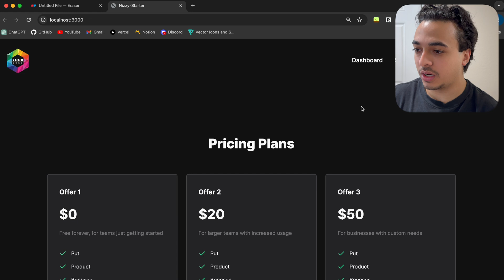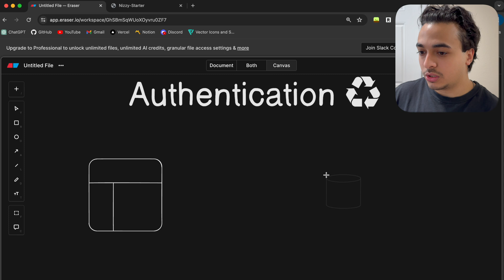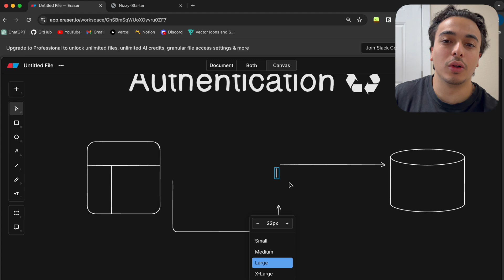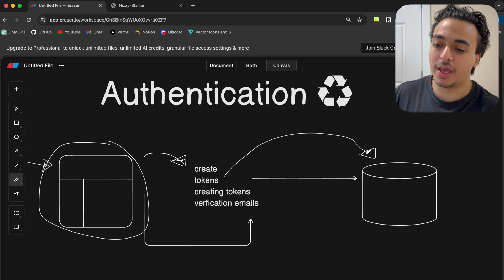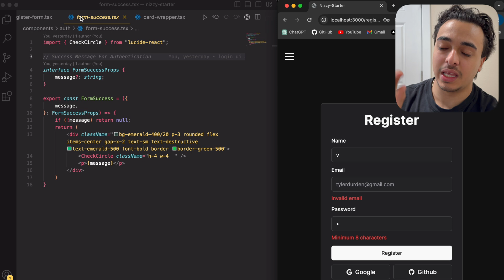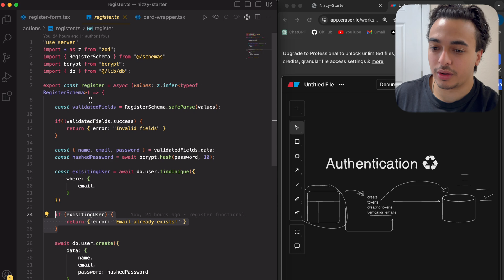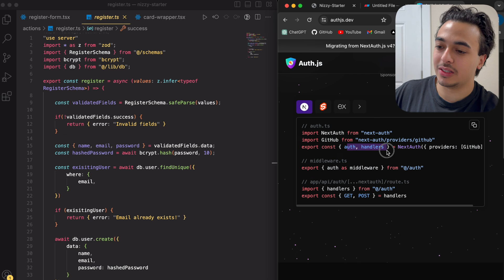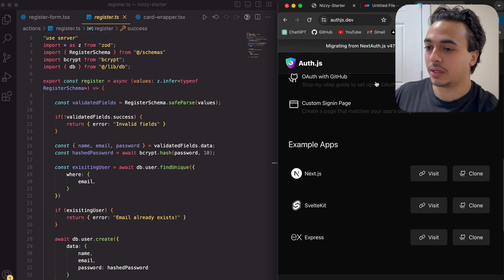How To Setup Auth In Your SaaS Apps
In this video we cover how authentication works & how to implement it into your software applications!

Timestamps:
0:00 Intro
0:23 Authentication Layout
3:30 UI
5:34 Schemas & Data Tracking
7:18 Backend & Actions
9:20 Nextauth